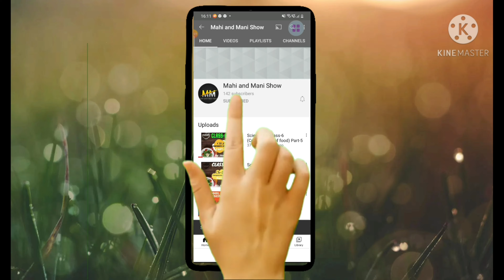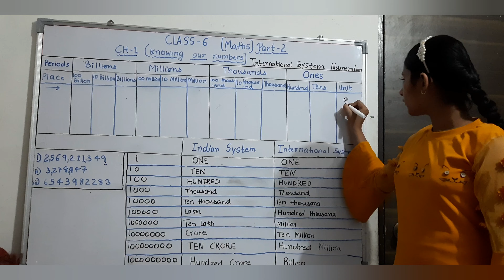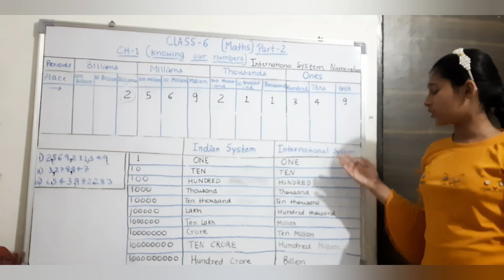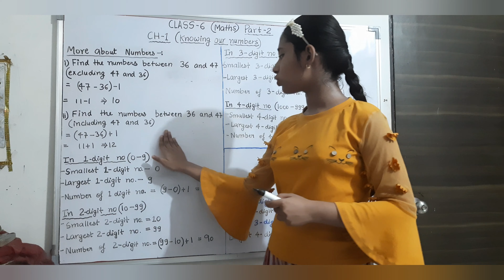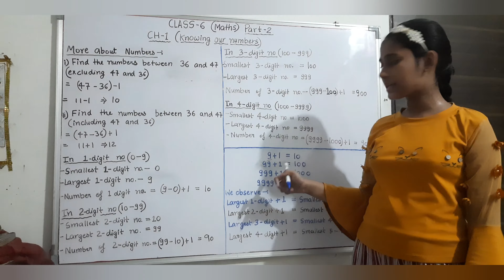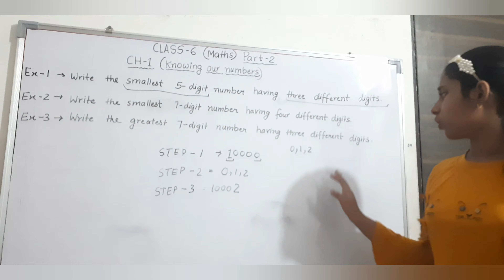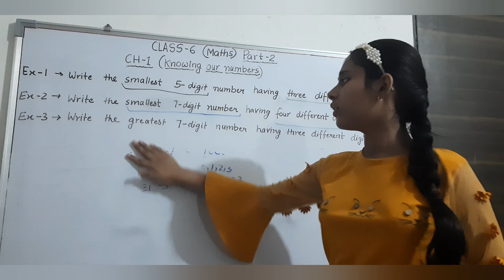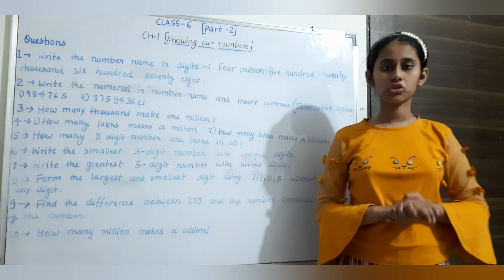Maths for Class-6, Ch-1( knowing our numbers) Part-2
Hello friends 👋
This is the part 2 of chapter-1 Maths.
Please support 🙏
Links for Maths videos